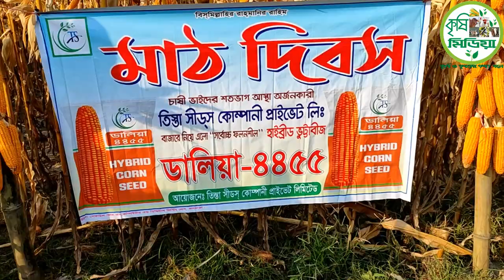তিস্তা সিট কম্পানির ডালিয়া ৪৪৫৫ মাঠ দিবস, কৃষকের মতামত,জাতের গুনাগুন।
আমার এই চ্যানেলটি শুধু মাত্র কৃষি কাজ, গরু ছাগল পালন, গরু ছাগলের খাবার, গরু ছাগলের রোগ বালাই, বাসস্থান এবং  কৃষকের সুখ দুঃখের গল্প নিয়ে
ভিডিও বানিয়ে থাকি । এই রকম  ভিডিও দেখতে আমার এই চ্যানেলটি অবশ্যই
কৃষি মিডিয়া চ্যনেল মালিক
মোঃ রাশেদ খান
মোবাইলঃ-০১৯৫০-৭০৭০০৪